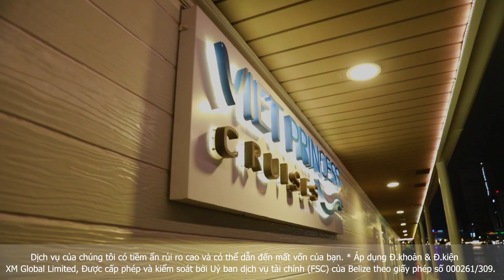XM.COM - 2022 - Sail with the Bull - Vietnam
Get a taste of what’s like to be part of the XM family by watching our friends enjoy a memorable evening aboard a luxury cruise ship!
On 30 September 2022, we had the pleasure of hosting guests at our ‘Sail with the Bull’ exclusive networking event for affiliates and people from the industry in collaboration with our valued partner InfoFinance.

Attendees sailed across the picturesque Saigon River aboard the luxurious Saigon Princess cruise ship. The key topics for discussion centered around the financial markets while everyone enjoyed fine dining and live music.

XM is a well-established global brokerage investment firm serving over 5 million clients from over 190 countries. As a fully licensed and regulated financial services provider, we follow the highest standards set for our industry. We operate with complete transparency and offer the expertise and resources to help all our clients achieve their investment goals.'